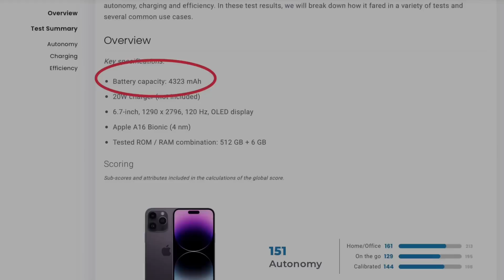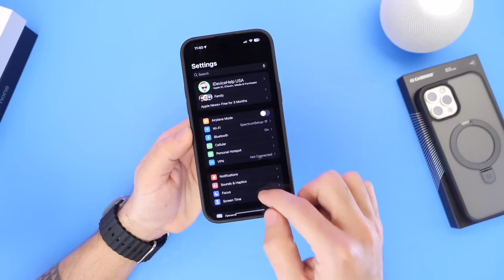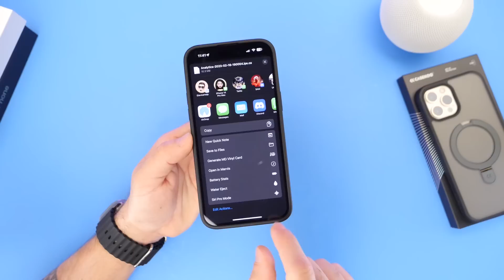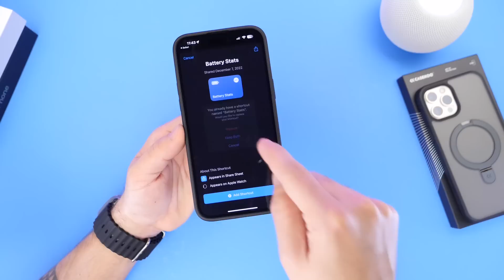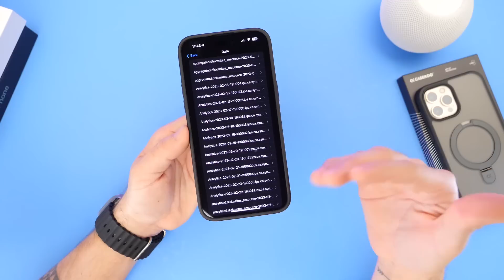How to check the REAL Battery Health on iPhone!